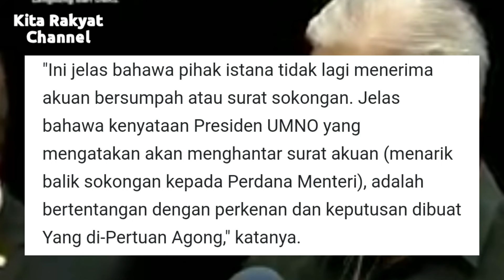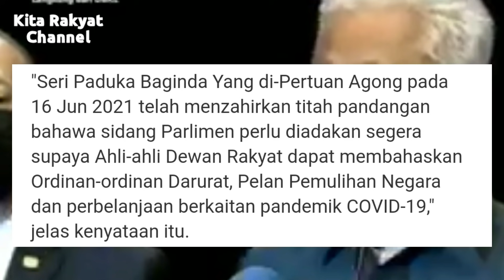Terima Kasih Pak Mail Sebab Buktikan Muhyidin Dah Hilang Majoriti!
Sidang Media yang dibuat oleh Pak Mail akhirnya menjadi senjata makan tuan. Adakah perkara ini disengajakan oleh Pak Mail?

Tidak logik jika beliau tidak sedar hal ini.

Ikuti kupasan mengenai peristiwa Sidang Media yang telah dibuat oleh Pak Mail tempoh hari.